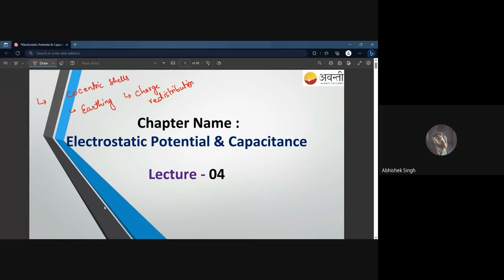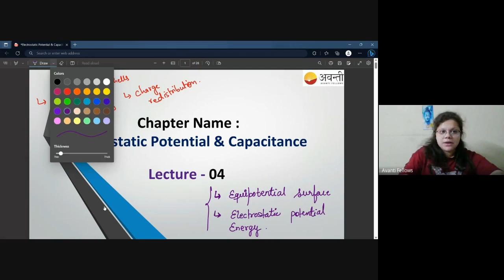Electrostatic Potential & Capacitance L4 | 12th Physics | 8th May 2023